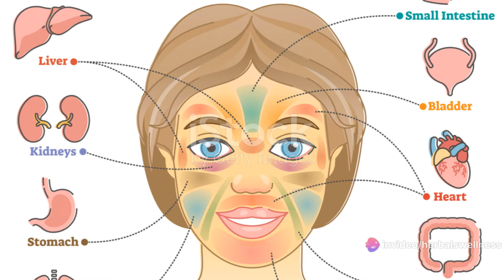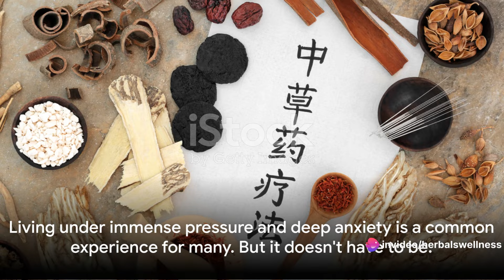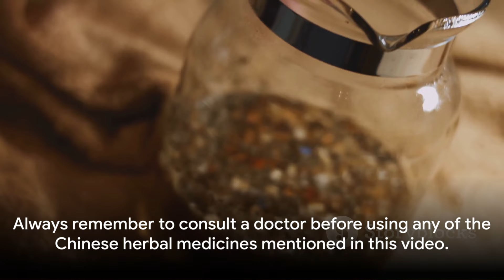Super Remedy Revealed: Chinese Herbal Medicine to Cure Anxiety and Restore Happiness!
Preparation method and dosage, please use under the guidance of a doctor
Ingredients:

1 Albizia Bark (20g):The functions and indications are: resolving depression, harmonizing blood, calming the mind, and reducing swelling. It treats restless mind, depression, insomnia, pulmonary abscess, abscess swelling, scrofula, and bone fractures.

3  Fried Gardenia fruit(15g):Functions：Clears heat and relieves irritability, promotes diuresis, and detoxifies by cooling the blood. Used for febrile diseases accompanied by restlessness, jaundice with dark urine, painful and difficult urination, hemoptysis due to blood heat, red and swollen eyes with pain, and ulcerations caused by heat-toxin; externally applied for sprains and traumatic pain."

4 fermented soybeans(15g):functions of releasing the exterior, relieving irritability, dispersing depression, and detoxifying. Used for typhoid fever, fever, headache, restlessness, and chest stuffiness."

 boil them together in three small bowls of water to make one bowl. Boil twice and mix for consumption twice, aiding in relieving anxiety and tension.

Huanghuacai(Hemerocallis citrina)(30g):Before boiling dried Huanghuacai(Hemerocallis citrina) , you must blanch it with water and then boil it again.
One serving is 30 grams. Make this soup and drink it.

Traditional Chinese Medicine Remedies
Anxiety Relief Solutions
Herbal Therapy for Anxiety
Chinese Herbs for Mental Health
Coping with Stress Naturally
Chinese Medicine Secrets
Alleviate Anxiety with Herbal Remedies
Natural Anxiety Management
Holistic Approach to Anxiety Relief
TCM Techniques for Mental Wellness
Calming Herbal Treatments
Anxiety-Free Living Tips
Herbal Medicine for Inner Peace
TCM Strategies for Stress Reduction
Chinese Herbal Supplements
Herbal Remedies for Peace of Mind
Ancient Chinese Healing Methods
Managing Anxiety with TCM
Natural Remedies for Anxiety Relief
Chinese Herbal Formulas for Stress
Traditional Remedies for Inner Calm
Herbal Solutions for Mental Wellbeing
TCM Practices for Emotional Balance
Relaxation Techniques with Chinese Herbs
Chinese Medicine for Mental Clarity
Holistic Anxiety Relief
TCM Remedies for Tranquility
Chinese Herbs for Emotional Health
Herbal Support for Anxiety Management
Integrative Approaches to Anxiety
Stress Relief with Chinese Medicine
Traditional Anxiety Treatments
Herbal Recipes for Relaxation
TCM Wisdom for Emotional Wellness
Natural Stress Management Strategies
Chinese Herbal Therapy for Serenity
Mind-Body Harmony with TCM
Herbal Allies for Calming the Mind
Ancient Wisdom for Modern Anxiety
TCM Insights for Peaceful Living
Chinese Herbal Formulations for Anxiety
Holistic Wellness with TCM
Balancing Emotions with Herbal Medicine
TCM Herbal Supplements for Mental Health
Natural Approaches to Anxiety Relief
Herbal Blends for Inner Peace
Chinese Medicine Practices for Stress Reduction
TCM Techniques for Emotional Wellbeing
Ancient Remedies for Modern Anxieties
Herbal Allies for Emotional Resilience
Calm Your Mind with Chinese Herbs
TCM Wisdom for Stress Management
Herbal Support for Emotional Stability
Chinese Medicine Rituals for Relaxation
TCM Strategies for Peace of Mind
Herbal Formulas for Inner Balance
Ancient Chinese Wisdom for Anxiety Relief
Natural Remedies for Emotional Harmony
Herbal Elixirs for Calmness
TCM Approaches to Mental Wellness
Chinese Herbs for Relaxation
Mind-Body Connection with TCM
Herbal Remedies for Inner Tranquility
Traditional Chinese Medicine Techniques for Anxiety
TCM Insights for Emotional Resilience
Balancing Your Mood with Chinese Herbs
Herbal Solutions for Stress Relief
Natural Anxiety Remedies from TCM
Holistic Healing for Emotional Wellbeing
TCM Practices for Mental Clarity
Chinese Herbal Recipes for Serenity
Herbal Medicine for Emotional Balance
Traditional Chinese Techniques for Anxiety Relief
TCM Herbs for Emotional Health
Relaxation Rituals with Chinese Medicine
Chinese Herbs for Peaceful Living
TCM Insights for Emotional Stability
Herbal Support for Inner Harmony
Natural Stress Relief with Chinese Medicine
TCM Wisdom for Calmness
Ancient Remedies for Inner Peace